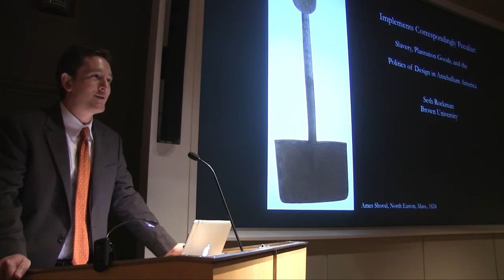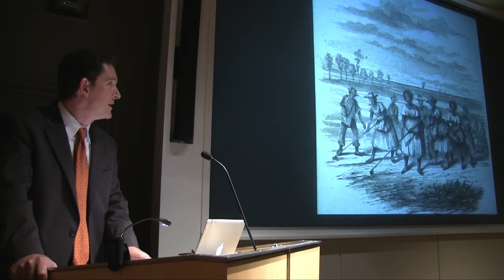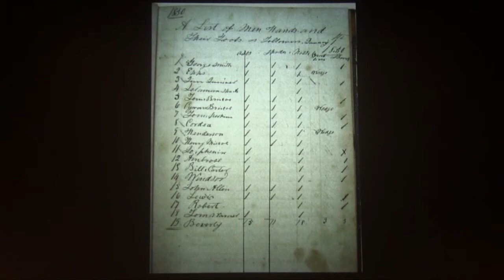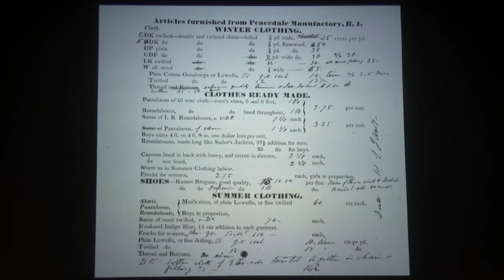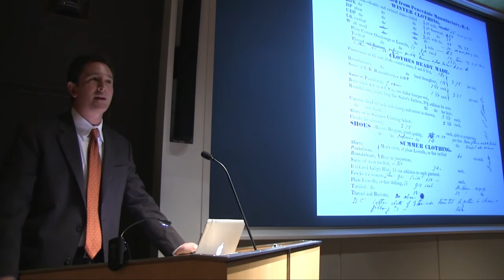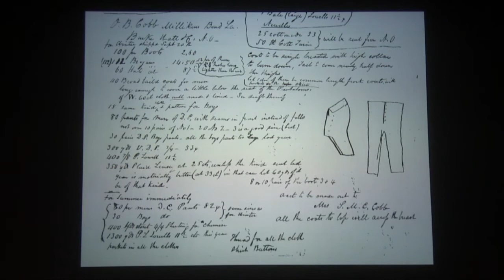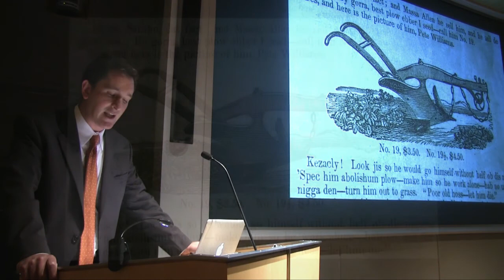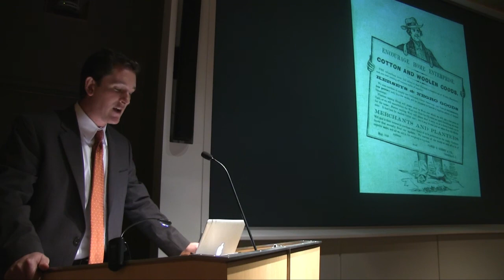Lecture — Implements Correspondingly Peculiar (Seth Rockman)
October 19, 2011 | Seth Rockman, Brown University | "Implements Correspondingly Peculiar: Slavery, Plantation Goods, and the Politics of Design in Antebellum America" | The Mr. and Mrs. Raymond J. Horowitz Foundation Seminar